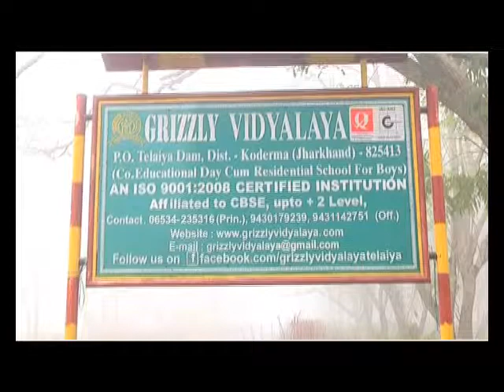Grizzly Vidyalaya, Telaiya Dam, Documentry.